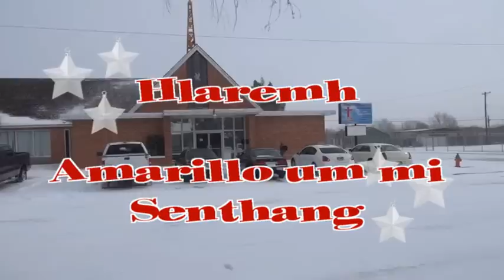Amarillo um mi Senthang 2012